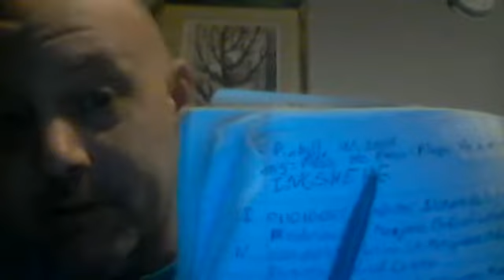Mandela Effect: Pinball Wizard actual binary decode pt.6 research groups; parallel computing!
I forgot to read about Robert Gehl, so I will provide his link first.